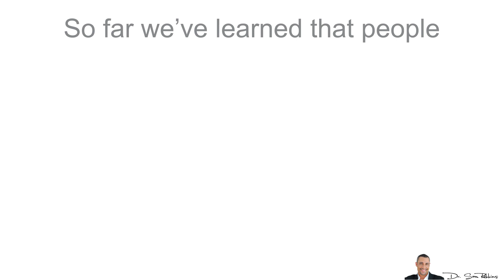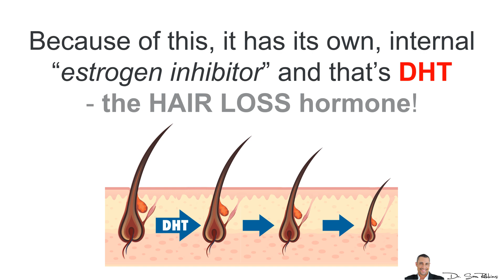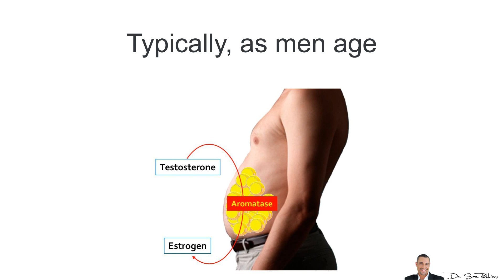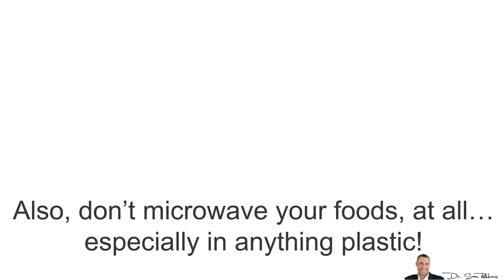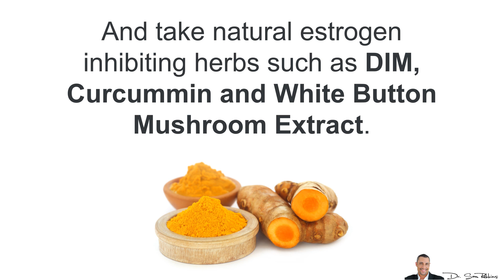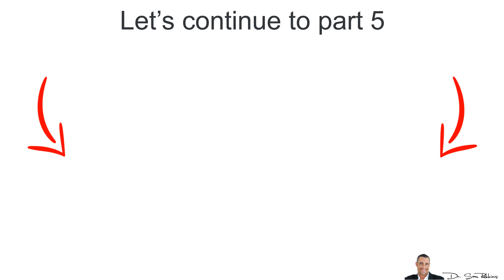🤦🏻‍♀️ Female Hormones Can Make Your Hair Fall - Hair Loss Part 4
See the natural formula that can improve your testosterone levels and help your hair loss issue:

So far we’ve learned that people losing hair, are aging faster, they have
lower testosterone levels - which means less muscle, energy and sex drive
higher DHT levels - which means more hair loss, body hair and prostate problems.

But do you know what’s the cause of these two hormonal imbalances?...

It’s the increase in FEMALE hormones, primarily estrogens and more specifically, estradiol.

Sadly, as estrogen levels rise, so do the other female hormones such as prolactin and even progesterone in some cases.

So why is this so bad and why does it happen?

WHY Is Estrogen Bad?
Well, as estrogen and female hormones go up, it signals your HPTA system (Hypothalamic Pituitary Testicular Axis), to produce LESS testosterone.

A man’s body doesn’t like high estrogen… that’s more for women.

Because of this, it has its own, internal “estrogen inhibitor” and that’s DHT - the HAIR LOSS hormone!

This is a VERY IMPORTANT concept to understand that 99% of people don’t know, so I’ll repeat it again.

DHT is a natural estrogen inhibitor!

So now you know why your DHT (the hair loss hormone) levels go up, it’s to lower your “high” estrogen - the REAL problem!

I’m sure you’ve heard some guys being referred to as “short, fat… bald and hairy”, right?

Well, the “short and fat” is from higher estrogen.

The “bald and hairy” is from higher DHT.

Yes, genetics plays a big role here, but our environment can make things much worse and speed up the negatives.

WHY Does It Go Up?
So why does estrogen go up?

Well, there are lots of reasons…

Unfortunately, due to modern society, there are lots of environmental, “external” reasons…

Such as the foods we eat, plastics, chemicals found in everyday stuff, electronic devices and so forth.

The good news is a lot of you can control, but unfortunately there’s just so many things that are out of our control or it’s just not convenient - like staying away from electronic devices.

That’s not doable for most of us.

Then there are “internal” reasons.

Typically, as men age there is an increase in the “aromatase” enzyme, which converts testosterone to estrogen. Which explains why a man’s testosterone starts to drop in his mid 20’s and really falls in his 40’s and beyond.

So, aging is a cause...

Additionally, the higher your body fat, the higher your estrogen levels because your fat cells produce their own estrogen independently.

And this turns into a negative cycle because the fatter you are, the more estrogen you produce… And the more estrogen you produce, the fatter you become!
How Can You Lower Estrogen?

It’s actually very easy since I’ve done it hundreds of times over the past two decades.

Eat more natural, organic foods. Less processed foods.
Limit or reduce anything with plastics, such as bottled waters and tupperware
I know it’s almost impossible to reduce electronic device usage. But one thing is to NOT put your cell phone near your testicles and thus, NOT near your lap or in your pocket. Also, don’t microwave your foods, at all… especially in anything plastic!
Lose body fat.
And take natural estrogen inhibiting herbs such as DIM, Curcummin and White Button Mushroom Extract. These herbs work really fast and can be almost as powerful as drugs, but without any of the negative side-effects.

Thanks
DrSamRobbins